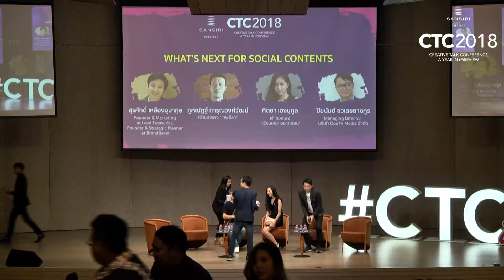Creative Talk Conference 2018 - What’s Next for Social Contents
บันทึกภาพงาน Sansiri Presents CREATIVE TALK CONFERENCE 2018 วันเสาร์ที่ 27 มกราคม 2561 อาคารตลาดหลักทรัพย์แห่งประเทศไทย

ช่วง What’s Next for Social Contents

คุณภูศณัฎฐ์ การุณวงศ์วัฒน์ จาก Page เทพลีลา
คุณทิตยา เฮงนุกูล จาก Page เรียนเถอะอยากสอน
คุณสุรศักดิ์ เหลืองอุษากุล จาก Treasurist , BrandBaker
คุณปิยนันต์ ชวเลขยางกูร จาก Thai Live Stream